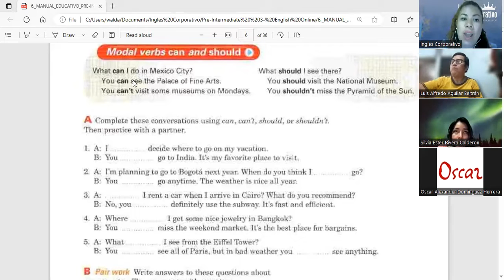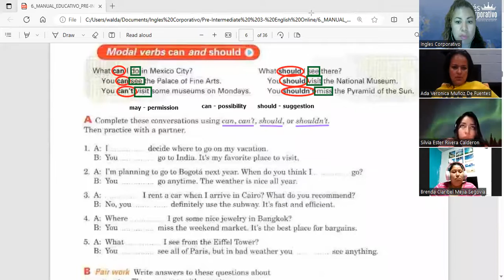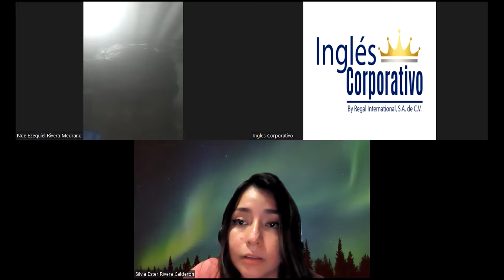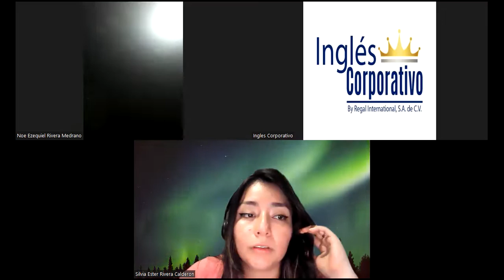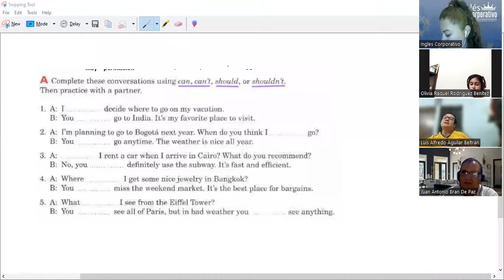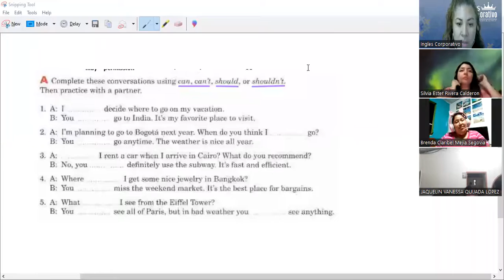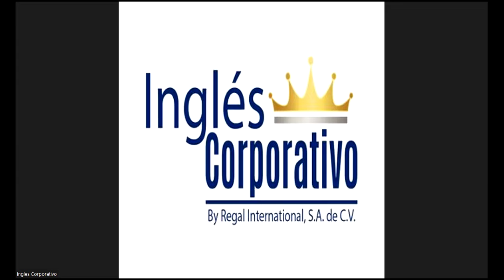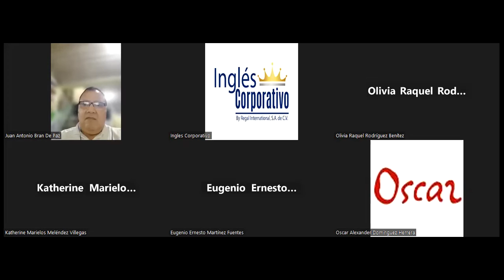Session 4- 28-07-2023- FI-REGAL-62- Guerrero- What should I see there?